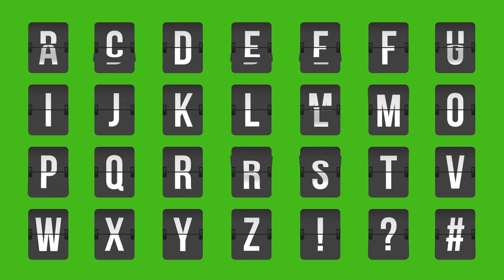Airport Flipboard A-Z - Free Flip Animation (Royalty Free Green Screen)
Airport Flipboard with all separate letters ABC A-Z including numbers. Entire Alphabet Departure Arrival display board.
Some people call it a Flip Board, others Split Flap, Flipping Board, Airport Board, Airport Display, Train Station Departures / Arrivals Sign, Countdown Timer, Landing Flap etc.